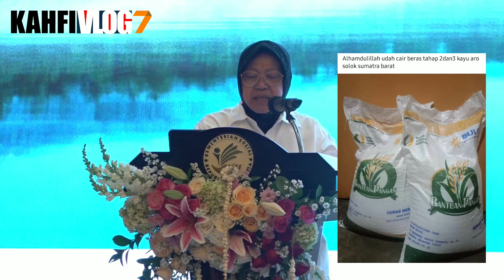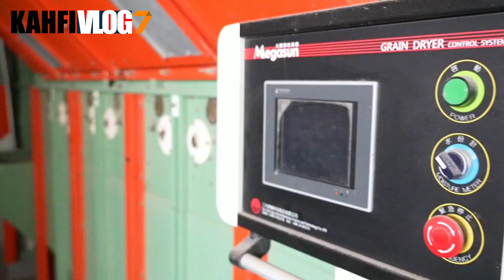BANTUAN YG CAIR HARI INI SABTU 08 JULI 2023 BERIKUT DAFTAR DAERAH YG SUDAH CAIR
Bpnt
Pkh
info pkh
info bpnt
bansos
pip
kjp plus
klj
bantuan sosial juli 2023
jadwal pkh termin 1 & 2 juli 2023
pkh bni
pkh mandiri
pkh bsi
pkh btn
pkh bri